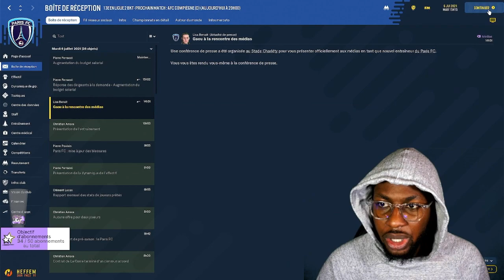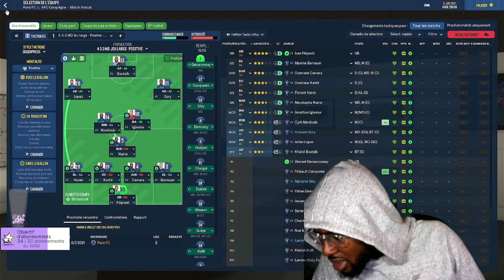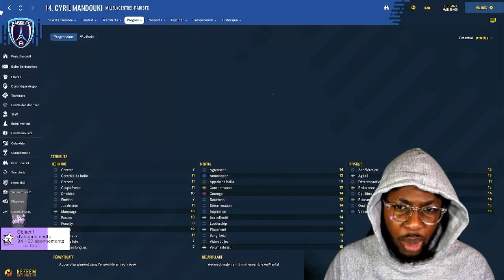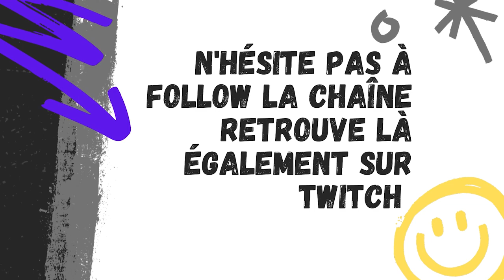FM 2022 | Découverte et préparation ! | De la clio à la lambo #2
On démarre la partie avec quelques matchs amicaux et une revue d'effectif !
Le but : mettre des scores !!
Cette partie est disponible en direct sur Twitch.

Donnes ton avis dans un commentaire 💬.